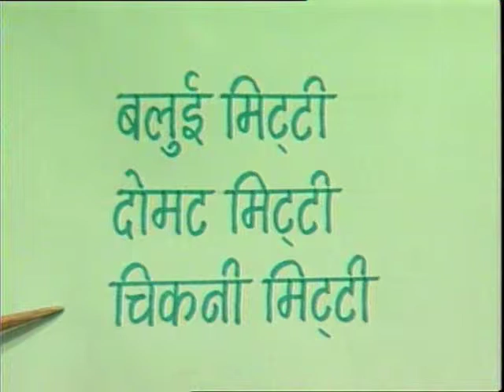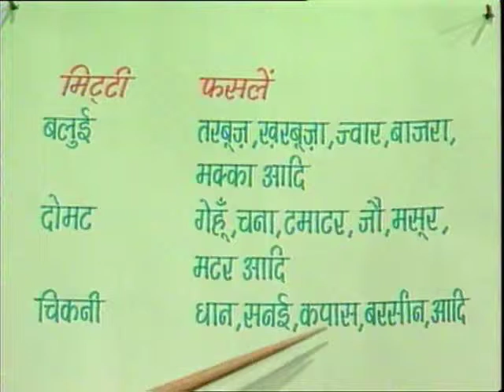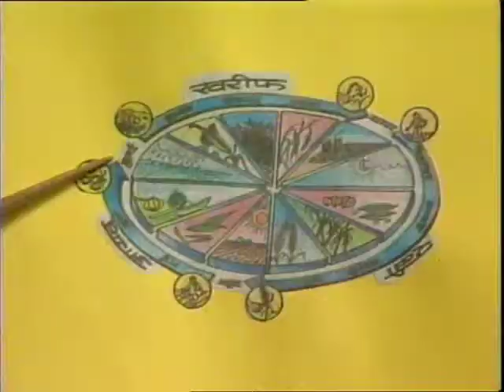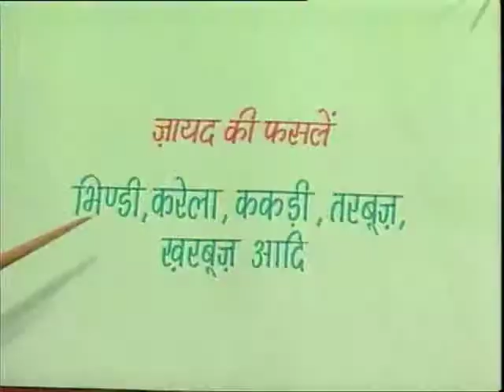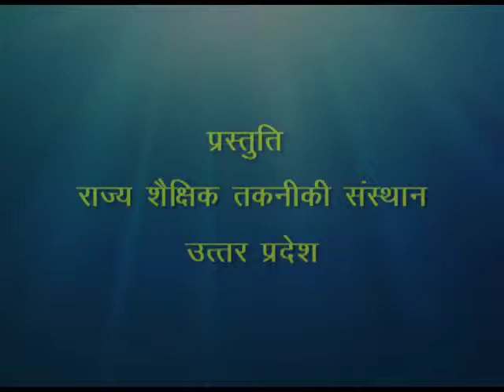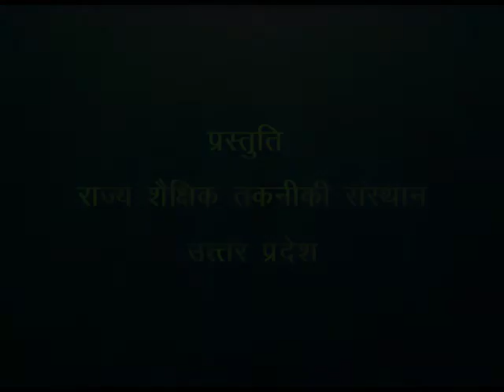MittiKe Prakar Evam Paslein / मिट्टी के प्रकार और फसलें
इस कार्यक्रम में बच्चों को मिट्टी एवं फसलों के प्रकार बताए गया है और किस मौसम और मिट्टी में कौन से पौधें लगाने चाहिए इसका भी ज्ञान प्रदान किया गया है।